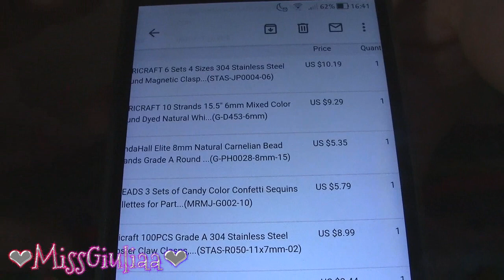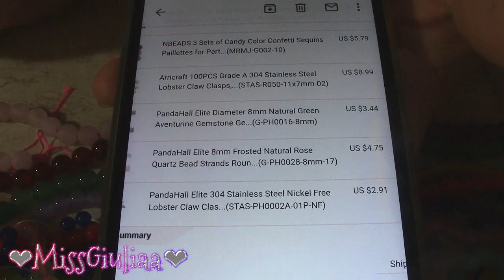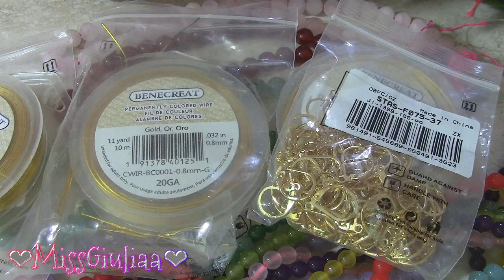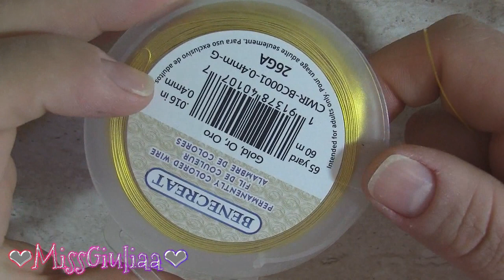DIY Tutorial : cerchio di Luce | Collaborazione con Beebeecraft | MissGiuliaa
Ciao a tutti , bentornati sul mio canale
in questo video vi mostro i miei esperimenti con le perle e i fili presi dal sito Beebecraft , ho creato questi orecchini che ho chiamato cerchio di luce. Buona visione.
i link dei prodotti :
➡️Giada colorata 10 fili, perle da  6 mm